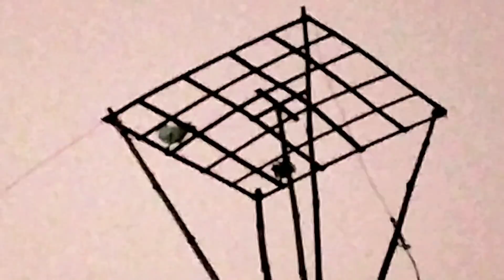আমার হাইফ্লাইং কবুতরের রাতে উড়ার বিরম্বনা।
আমার কিছু হাইফ্লাইং কবুতর প্রায় ৭ থেকে ৮ ঘন্টা উড়ে মাঝে মধ্যে সন্ধা পার হয়ে যায় তাও নামতে চায় না। আজকে আপনাদের ঐরকম একদিনের সাথে পরিচয় করাব। আমার কবুতরের অন্ধকারে উড়া দেখাব আপনাদের। আসা করি ভালো লাগবে।